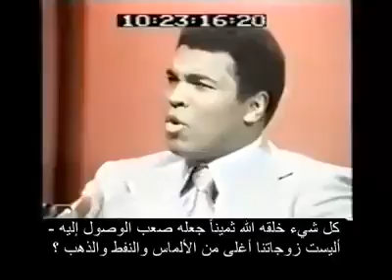ما الخطأ في التنوره القصيرة يا محمد؟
أسطورة الملاكمة العالمي / محمد على كلاي يلجم هذا المذيع عند الحديث عن لباس المرأة المسلمة.